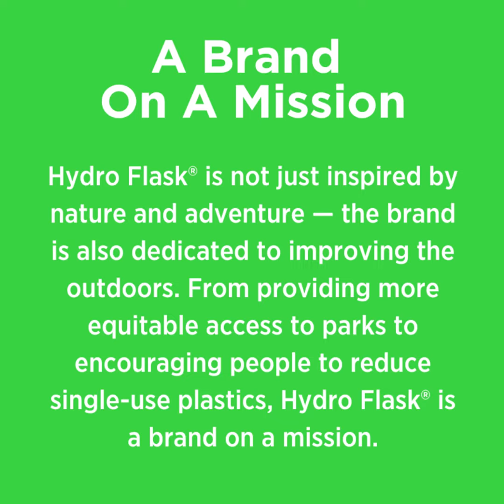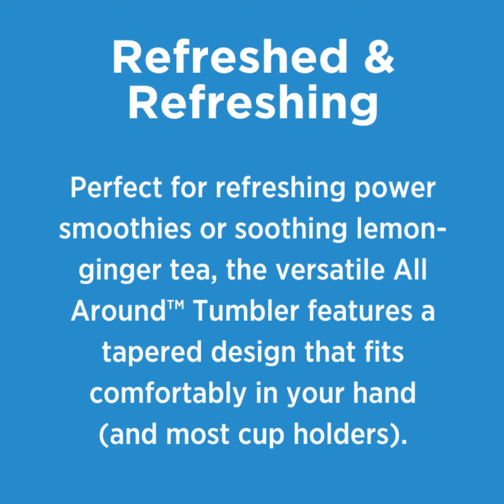Hydro Flask 2022 Collection | Blue Sky Marketing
Why Hydro Flask?

If there is one product that we, and our customers, can't seem to get enough of, it's the exciting line of Hydro Flask drinkware. Multiple color options, unmatched cold and heat retention, and durability that makes them virtually unbreakable.

for all the top brands you're looking for.